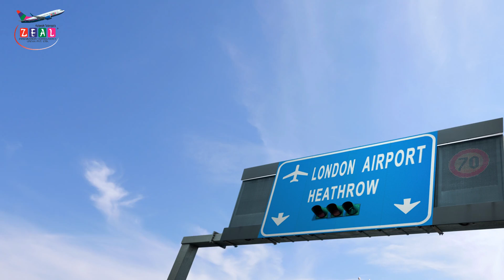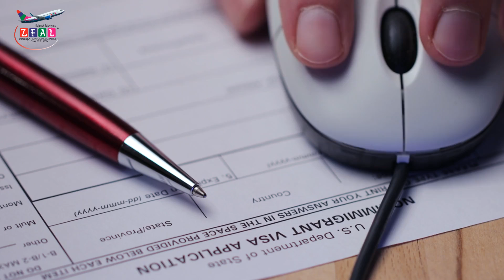Improve USA Visa Interview Skills | वीज़ा इंटरव्यू में 40% से अधिक आवेदक पहली बार में असफल ।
Creative Ways to Improve Your Visa Interview Skills | वीज़ा इंटरव्यू में 40% से अधिक आवेदक पहली बार में असफल हो जाते हैं।

Looking to improve your visa interview skills? Watch this video for creative tips and strategies to ace your next visa interview with confidence! Featuring Kalpesh Talaviya, a renowned visa consultant from Ahmedabad, Zeal Immigration.
Creative Ways to Improve Your Visa Interview Skills

Are you preparing for a visa interview and feeling anxious about your chances of approval? Look no further! In this video, we share **10 essential visa interview tips** that will help you navigate the process with confidence and increase your chances of success.

From understanding the common questions asked by consular officers to presenting your documents effectively, these tips are designed to ensure you leave a lasting impression during your interview. Whether you are applying for a student visa, work visa, or any other type, our expert advice will guide you step-by-step through what to expect.

- Key preparation strategies before the interview
- How to answer tough questions with confidence
- The importance of non-verbal communication
- Tips for organizing your supporting documents
- Common mistakes to avoid that could jeopardize your approval

Don’t leave your future to chance! Watch this video to equip yourself with the knowledge you need to secure your visa approval.

VisaInterview VisaTips VisaApproval Travel ImmigrationTips StudentVisa WorkVisa InterviewPreparation us tourist visa application process zealimmigrationconsultancy, zeal immigration, kalpesh talaviya, zeal overseas, zeal immigration consultancy india pvt ltd, 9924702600